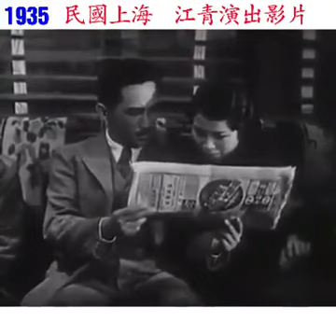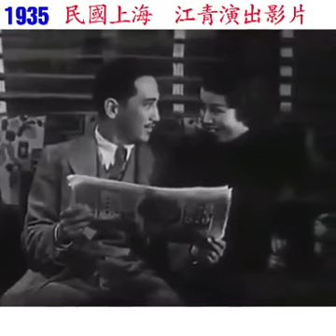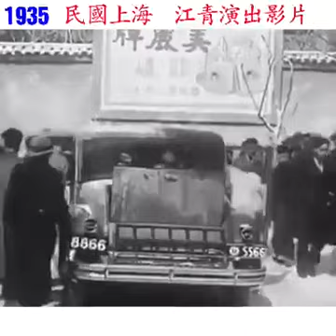江青30年代电影片段